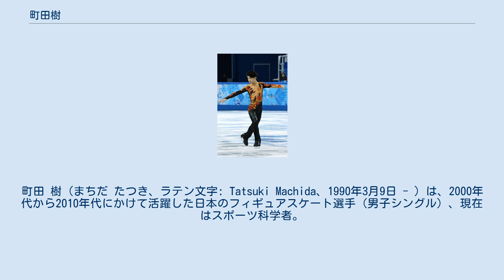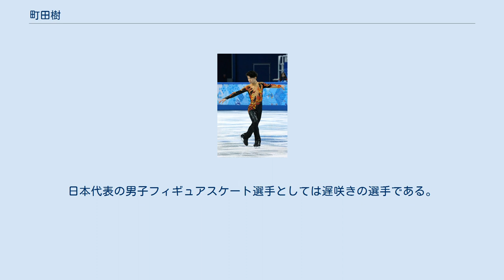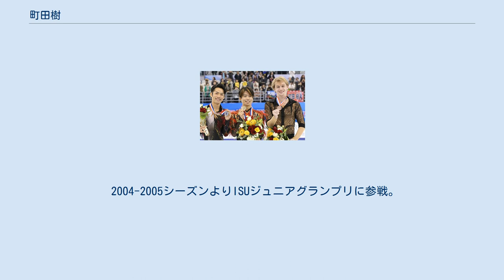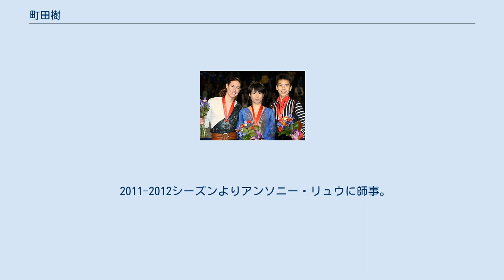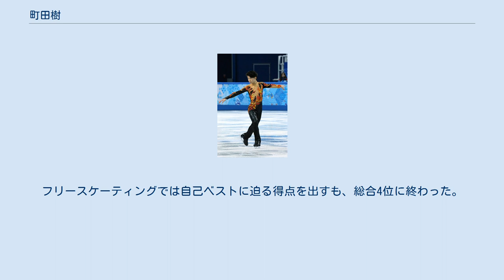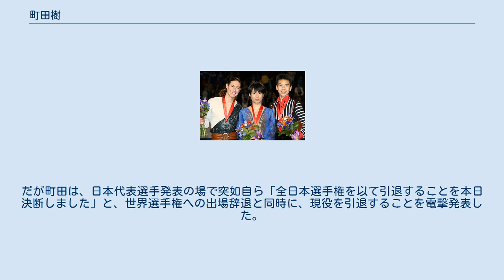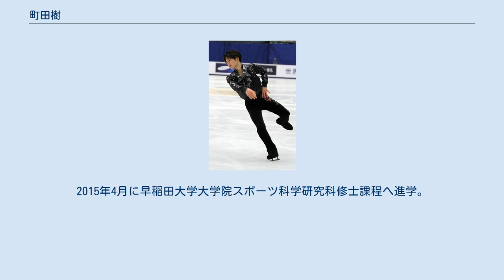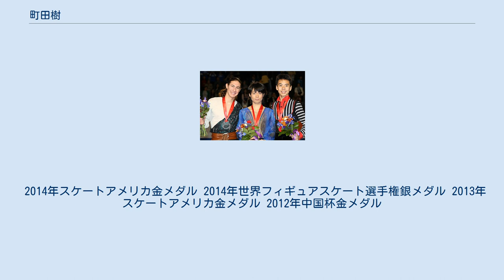町田樹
博士（スポーツ科学）取得者
修士（スポーツ科学）取得者
学士（文学）取得者
町田 樹（まちだ たつき、ラテン文字: Tatsuki Machida、1990年3月9日 - ）は、2000年代から2010年代にかけて活躍した日本のフィギュアスケート選手（男子シングル）、現在はスポーツ科学者。
 主な競技実績に2014年ソチオリンピック5位入賞、2014年世界選手権2位、2010年四大陸選手権2位、2013年全日本選手権2位、2013年・2014年GPスケートアメリカ2年連続優勝、2006年全日本ジュニア選手権優勝など。
 アマチュア引退後、2018年10月までプロスケーターとして活動。
 博士（スポーツ科学）（早稲田大学）。
國學院大學助教。
 神奈川県川崎市生まれ。
愛称は「まっちー」。
「樹」という名前は、大手家電メーカーのCM「この木何の木気になる木」の「あの木のように大きな存在に」と両親が命名した。
広島市立牛田中学校、倉敷翠松高等学校、関西大学文学部総合人文学科卒業。
学士（文学）の学位を取得。
早稲田大学大学院スポーツ科学研究科博士後期課程修了。
 家族で移住した広島市東区牛田で育つ。
髙橋大輔（バンクーバーオリンピック銅メダリスト）に憧れ、その母校であり通年リンクがある岡山県の倉敷翠松高等学校に毎日新幹線で通学し、2006年全日本ジュニア選手権で優勝。
関西大学に進学後、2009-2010年シーズンにシニアデビューし、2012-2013年シーズンにグランプリシリーズのメダル獲得・初優勝を果たす。
翌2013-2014年シーズンにグランプリシリーズ2勝、全日本選手権2位などの好成績をあげ、冬季オリンピック、世界選手権代表選手に初めて選出された。
日本代表の男子フィギュアスケート選手としては遅咲きの選手である。
 2014年の全日本選手権を最後に競技活動を引退。
以降、アイスショーへの出演は大学院における研究活動の一環としておこなった。
また一大学院生の立場から、ファンレターやプレゼントの一切を辞退していた。
 常に鞄に2冊の本を持ち歩く読書家で、その読書経験が反映した独特の世界観やコメント、リンク上での感情あふれる表現力から“氷上の哲学者”と称される。
愛読書はドイツの哲学者ゲオルク・ヴィルヘルム・フリードリヒ・ヘーゲルの『美学講義』。
音楽鑑賞、ファッション、お茶・紅茶も趣味とし、好きなアーティストはm-flo。
目標とする人物として、これまでのプログラムを振付けてきたステファン・ランビエール(トリノオリンピック銀メダリスト)、フィリップ・ミルズの名前を挙げており、自らも振り付けを手がける。
 千葉県松戸市に住んでいた3歳のとき、友達に誘われて自宅近くの新松戸アイスアリーナ（2002年閉鎖）でスケートを始める。
小学4年9歳の時、父親の転勤で広島県安芸郡府中町に転居。
府中町立府中中央小学校卒業後、両親の勧めで広島ビッグウェーブ近くの広島市牛田に引っ越し練習を積む。
広島には通年リンクがないため、リンクが閉鎖する夏場は、岡山県や山口県、福岡県に遠征した。
 初めての国際大会は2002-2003シーズンのフィンランド・タンペレで行われたサンタクロース杯。
スプリングスクラスで優勝。
 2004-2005シーズンよりISUジュニアグランプリに参戦。
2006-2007シーズン、JGPリベレツで2位となり、初めて国際大会の表彰台に乗る。
同年の全日本ジュニア選手権では初優勝を果たした。
 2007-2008シーズン、JGPジョン・カリー記念で優勝。
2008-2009シーズン、JGPマドリード杯で3位となる。
全日本ジュニア選手権では2位となり、シニアクラスの全日本選手権では7位となった。
 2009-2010シーズンよりシニアに上がる。
3度目の出場となる全日本選手権で4位に入り、バンクーバー五輪選出は惜しくもならなかったが、自身初の四大陸選手権への派遣が決定。
その四大陸選手権では自己ベストを40点以上更新する演技を見せ、準優勝を果たした。
 2010年中国杯でのスケーティング 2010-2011シーズン、初戦のネーベルホルン杯ではフリースケーティングで自身初となる4回転トウループを成功させ、シニア...